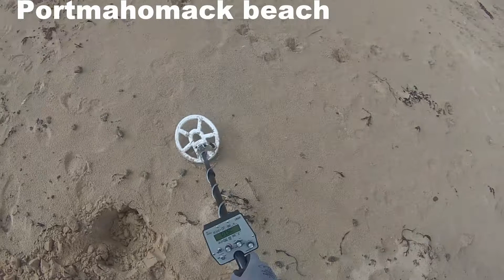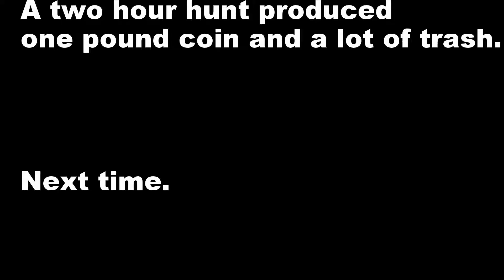Metal detecting way up north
Took the hawkeye out on the beach, not really a beach machine.